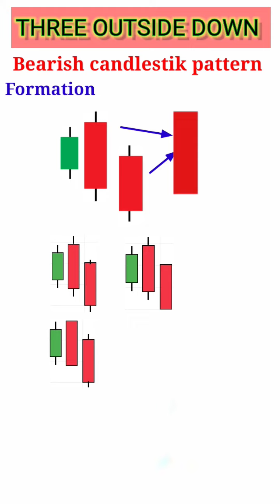BEARISH CANDLESTIK PATTERN :- Three outside down